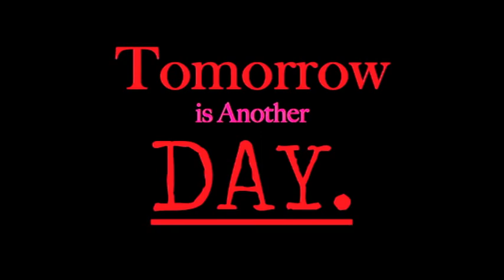Tomorrow is Another Day EP#17 "The Beginning of the End"